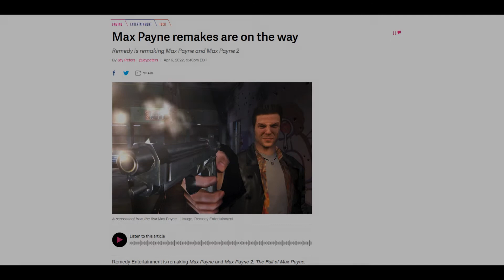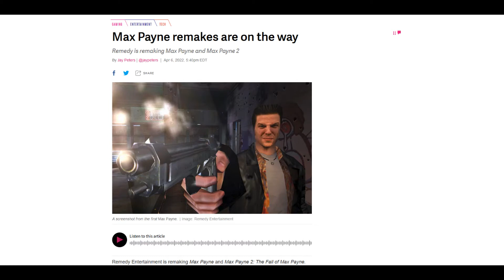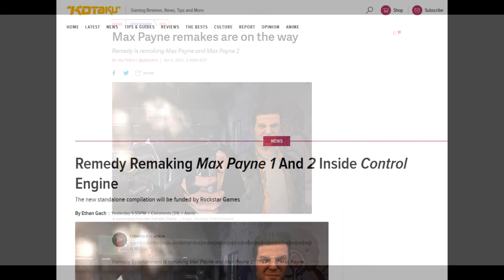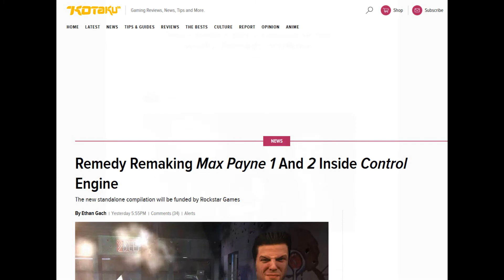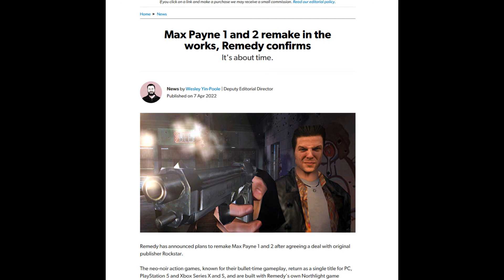Remedy and Rockstar Games Announce Max Payne 1 and 2 Remake: GTA Trilogy all over again? 🤢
What are your thoughts on this announcement?